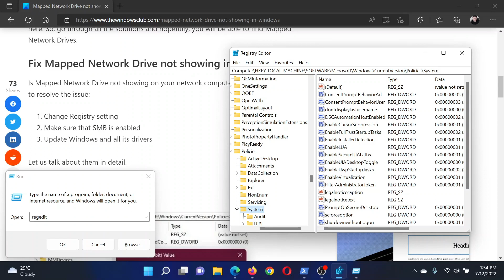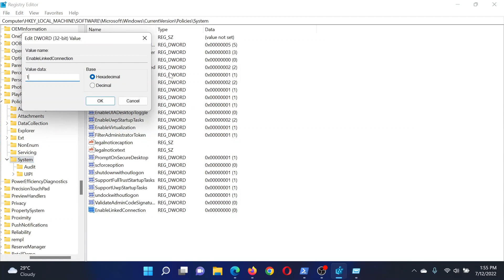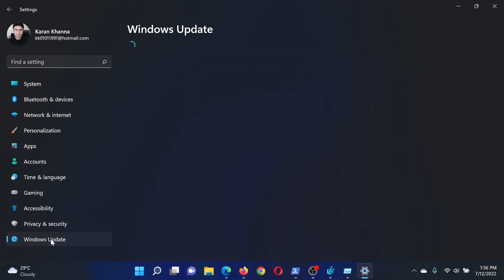Mapped Network Drive not showing in Windows 11/10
Mapping a Network Drive is a great way of creating a shortcut on a network computer for early access. However, according to some users, the Mapped Network Drive is not showing. In this tutorial, we are going to talk about this issue and see what should be done to resolve it.

Is Mapped Network Drive not showing on your network computer? Follow these solutions to resolve the issue:

1] Change Registry setting

2] Make sure that SMB is enabled

3] Update Windows and all its drivers

Timecodes:
0:00 Intro
0:21 Registry Level fix
1:11 Make sure SMB is enabled
2:04 Update Windows and all of its drivers